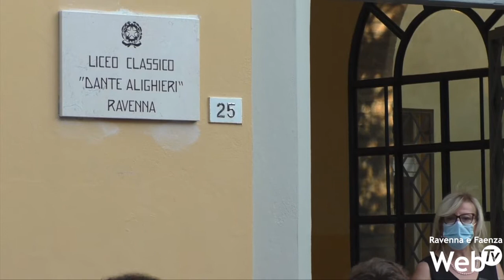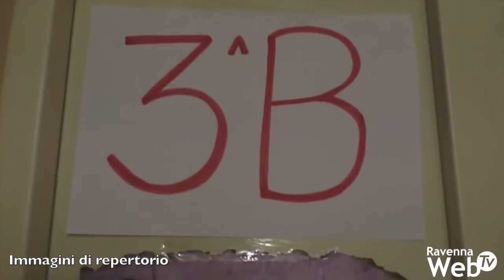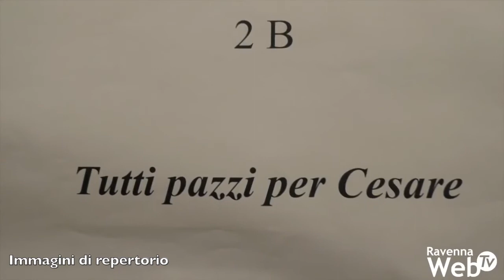Licei della città riaperti il 14 settembre: ritorna la didattica in presenza per gli studenti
Dopo sei mesi di assenza dai banchi, dai corridoi e dalle aule didattiche dei licei, studenti e studentesse sono tornati a scuola, puntuali davanti all'ingresso degli edifici scolastici, poco prima dell'inizio delle lezioni, alle 7.50 di questa mattina